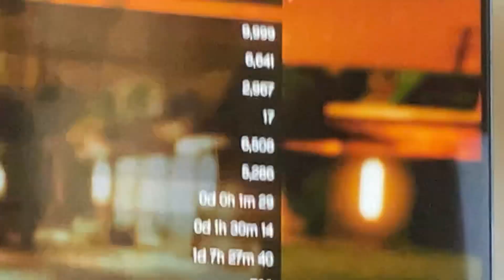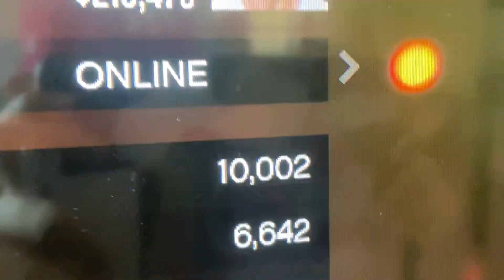10’000 Cops killed in GTA 5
Hey guys! Today this is a video when I hit 10’000 Cops killed in GTA V! it’s crazy to think when I started I was at 0 cops killed but now 10’000. Enjoy!